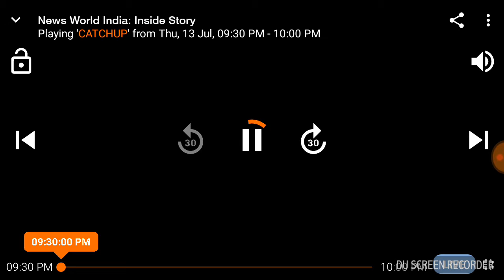Iceberg Breaks away from Antarctica- News World India(13-07-2017) at 9:30 PM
Giant iceberg breaks away

A  massive  iceberg  weighing  more  than  one  trillion  tons  has  broken  away  from  western  Antarctica, according to a UK-based research team.
Scientists from Project MIDAS had been monitoring a break in the Larsen C ice shelf  -- the fourth-largest in Antarctica -- following the collapse of the Larsen A ice shelf in 1995 and had observed significant advances in the rift over the past 12 months. Experts said a 5,800-square-kilometer (2,239-square-mile) section of Larsen C was confirmed to have broken away between Monday and Wednesday by NASA's Aqua MODIS satellite.
"We have been anticipating this event for months, and have been surprised how long it took for the rift to break through the final few kilometers of ice," professor Adrian Luckman of Swansea University, lead investigator of the MIDAS project said in a statement. He told CNN the team believes the iceberg has remained intact adding, "This is part of the normal behavior of ice shelves. What makes this unusual is the size." Scientists  believe  the  iceberg  --  likely  to  be  named  A68  --  has  a  volume  twice  that  of  Lake  Erie  in  North America and is more than three times the size of the greater London area. It's half the size of the largest iceberg ever recorded: B15. With an area of 11,007 square kilometers (4,250 square miles) -- about the size of the state of Connecticut or the island of Jamaica -- it calved off Antarctica's Ross Ice Shelf in March 2000. With the iceberg now floating independently, the area of Larsen C has been reduced by more than 12%, forever changing the landscape of the peninsula, according to experts.